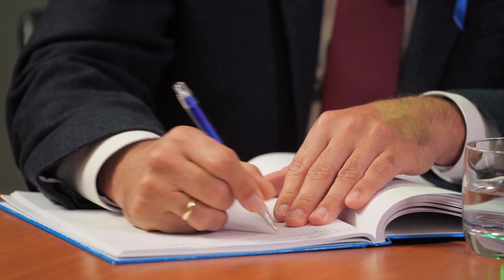Dobrev Klára és Márki-Zay Péter vitája (teljes)